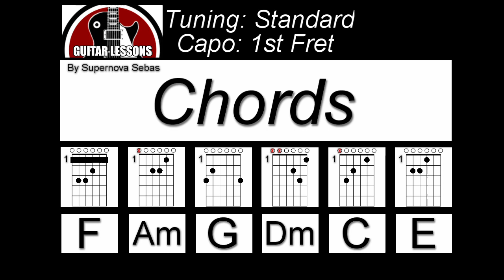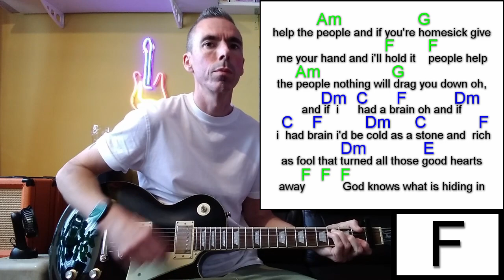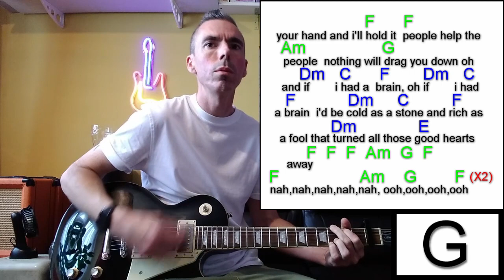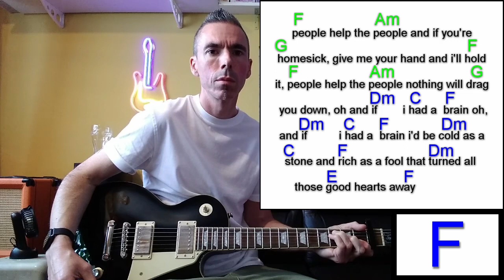People Help The People - Birdy / Guitar Lesson / Cover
Birdy - People Help The People - Guitar Lesson/Tutorial